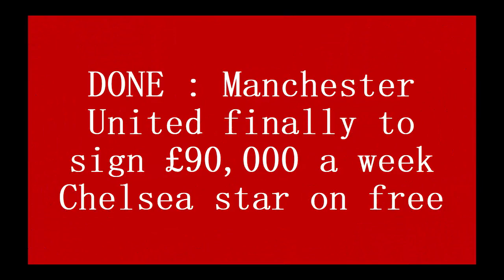DONE : Manchester United finally to sign £90,000-a-week Chelsea star on free